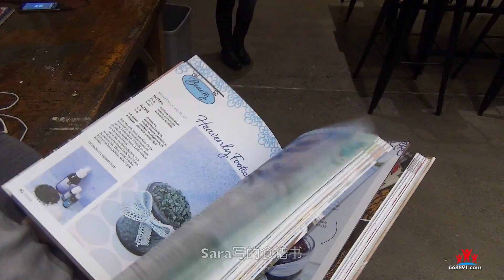【Finland】Learn how to cook Finnish food with TV star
Sara La Fountain是一位家喻户晓的电视明星，在芬兰出生，美国长大。她主持的美食节目在全世界130多个国家播出。每一位芬兰人都认识她。来到芬兰，我有幸跟Sara La Fountain学习做芬兰菜。

►感谢你的观看，希望你喜欢我的视频！

微博Weibo: leo环球旅行
微信Wechat: wowmytrip
脸书Facebook: ongoing travel